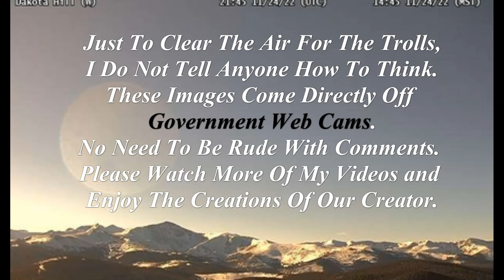Lens Flares! 😲😳 Yeah Wight! 🤣😃😏 Ha Ha Ha Ha!